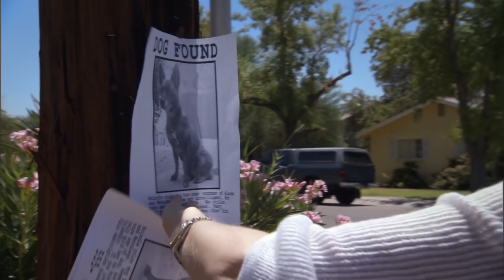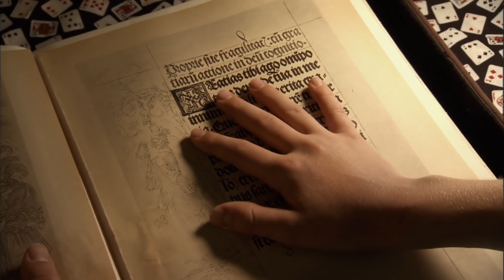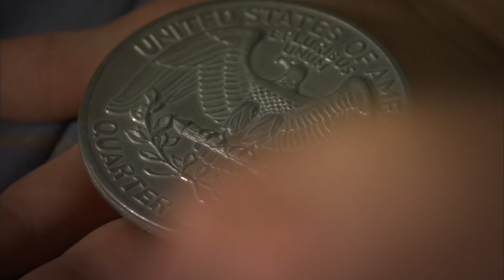The Amazing Wizard Of Paws អាថកំបាំងសៀវភៅវេទមន្ត Movie Review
អាន ពិទូ (An Pitou) សូមថ្លែងអំណរគុណបងប្អូនទាំងអស់គ្នាអស់ពីបេះដូងចំពោះការគាំទ្រឆានែលរបស់ខ្ញុំ។